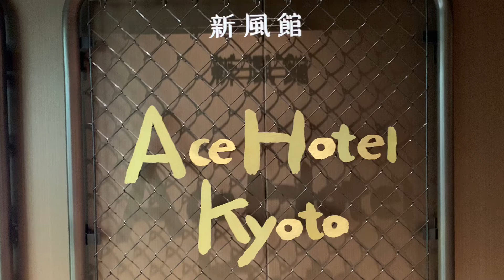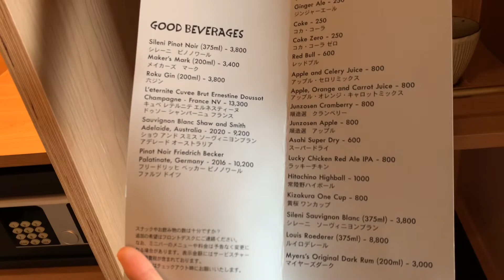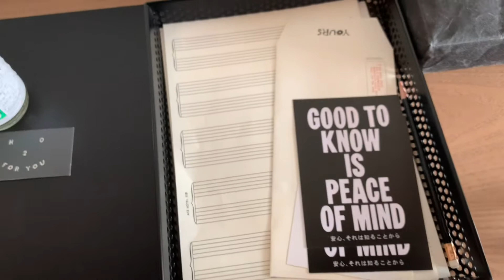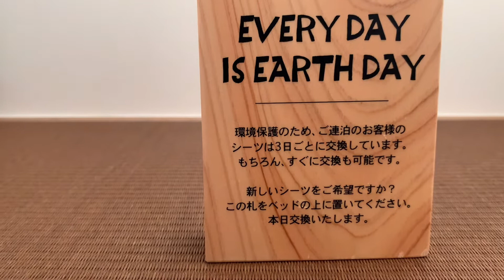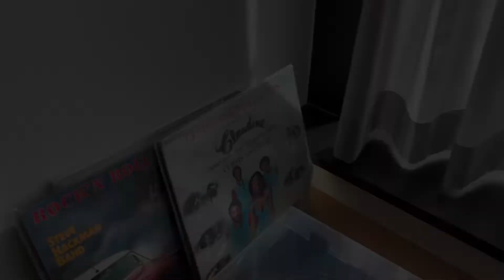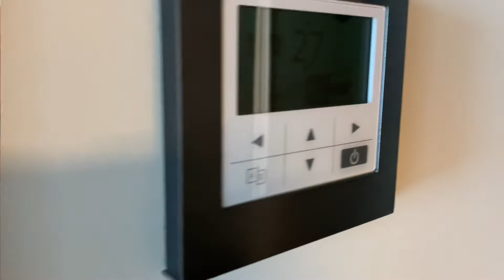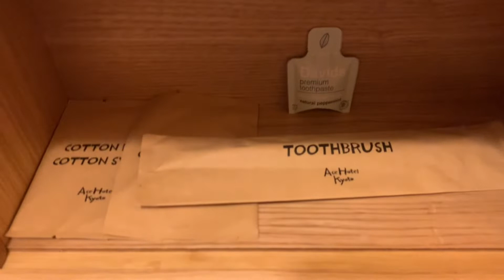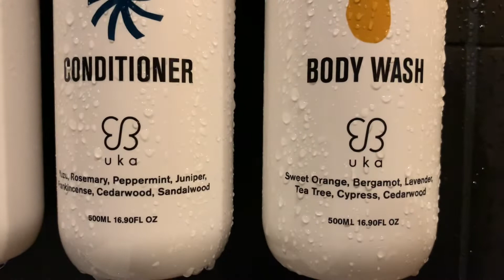【ゆるっとルームツアー】ACE HOTEL KYOTO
今回はスタンダードキングの部屋を利用しました。

▼ACE HOTELとは？